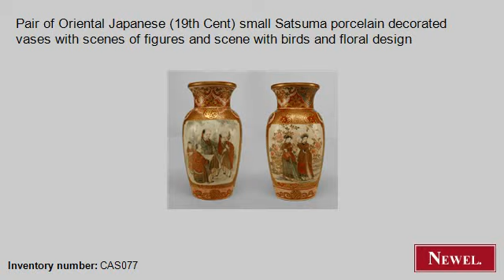Antique Pair of Oriental Japanese (19th Cent) small Satsuma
- Newel.com: Antique Pair of Oriental Japanese (19th Cent) small Satsuma porcelain decorated vases with scenes of figures and scene with birds and floral design (Oriental, Japanese, accessories, urn/vase, porcelain) (Newel Art and Antiques, New York City)